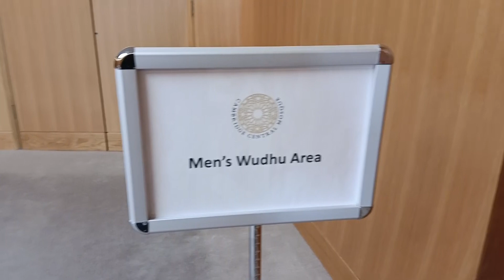My ٖFirst Visit to World Famous Cambridge Central Mosque || Cambridge Mosque Tour || Manan Arif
My ٖFirst Visit to World Famous Cambridge Central Mosque || Cambridge Central Mosque || Azan in England || Manan Arif || Mimi & Musa